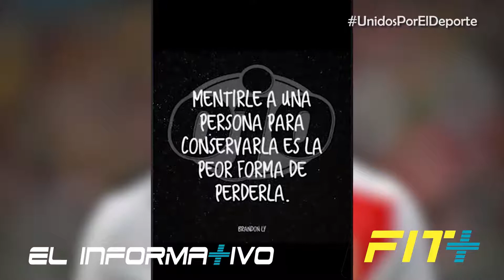El Informativo [P3 - 10/10/19]: Tendencias del Mundo Polideportivo | Programa Deportivo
FIT+ es una Multiplataforma Deportiva, adaptada a los Cambios Tecnológicos, que ofrece Nuevas Formas de Consumir Contenido Deportivo Accesible y de Calidad.
Como parte de su Objetivo Social Deportivo, FIT+ ha trasladado su concepto innovador en diferentes acciones audiovisuales que le permiten ofrecer una programación mediante señal abierta, en Provincias; y mediante señal digital a nivel nacional.

Actualmente, FIT+ produce Programas Deportivos como: +FÚTBOL, +COMBATE, +DEPORTIVO, EL INFORMATIVO, DEPORTEANDO Y EN LÍNEA DEPORTIVA.
Obteniendo una mayor cobertura informativa de disciplinas, desde las más promovidas a Nivel Nacional hasta las de poca difusión.

Accede a más información del Mundo del Deporte en Nuestros Blogs:
*BLOG FUTBOL PERUANO:

En FIT+ encontrarás Especialistas de una Gran Variedad de Disciplinas, complementada con Información Deportiva Necesaria de Interés Nacional e Internacional.
Ofreciéndote la Oportunidad de vivir Nuevas Experiencias en torno a su Búsqueda y que promueven una Práctica Continua que incidirá en la Mejora de tus Capacidades Personales.

¡FIT+ Promoviendo la práctica del deporte!